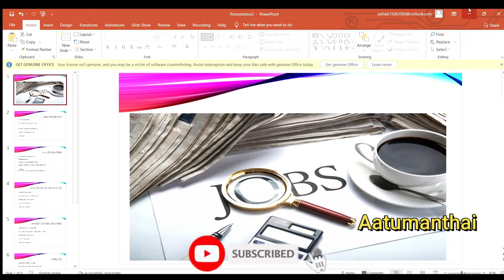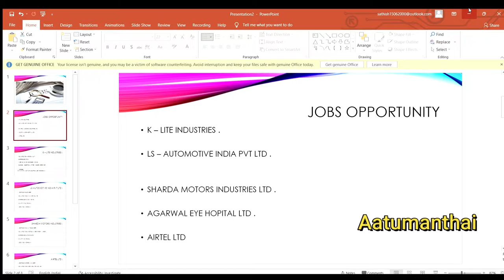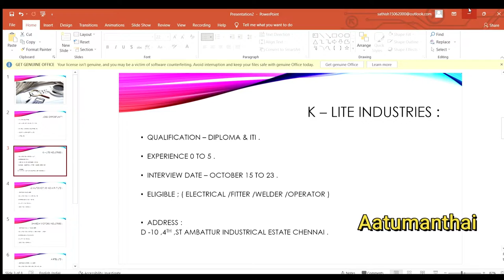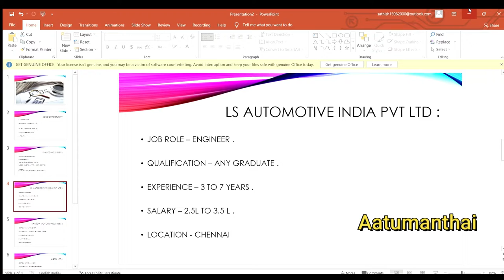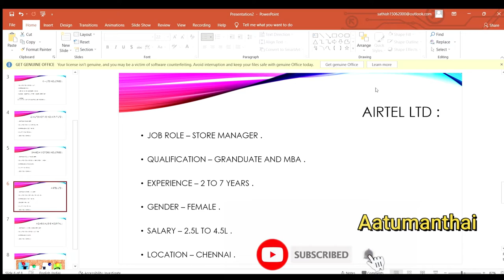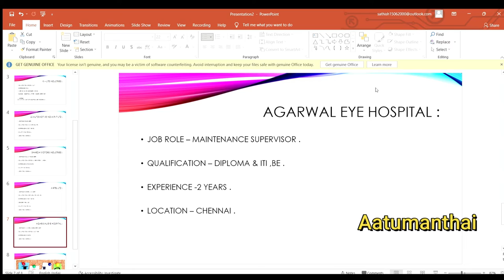Airtel and is Automotive job recruitment / ITI ,DIPLOMA,BE DEGREE ,MBA JOB openings today 2021